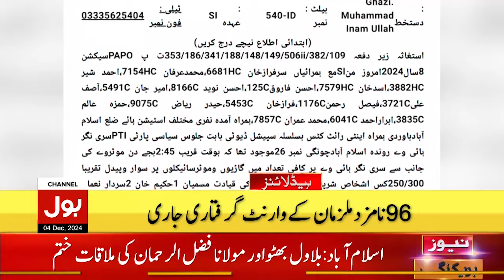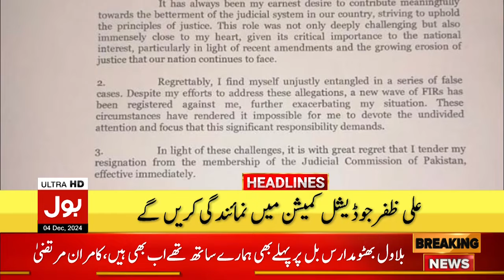Islamabad High Court In Action | Pti Protest | Headlines At 9 PM | Big Decision | Latest Updates